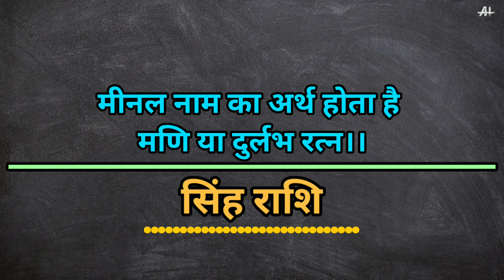Minal naam ka arth aur Rashi। लड़कियों का नाम मीनल।